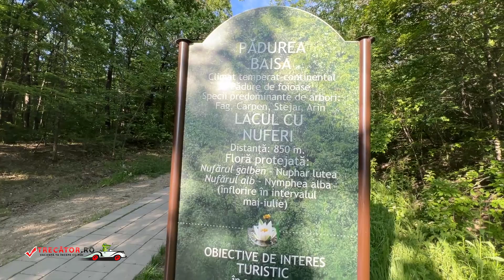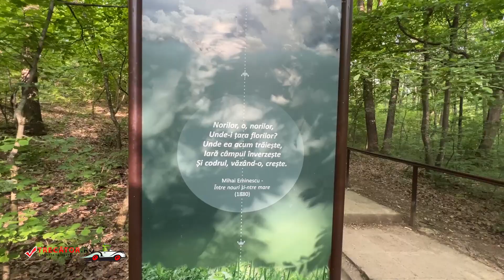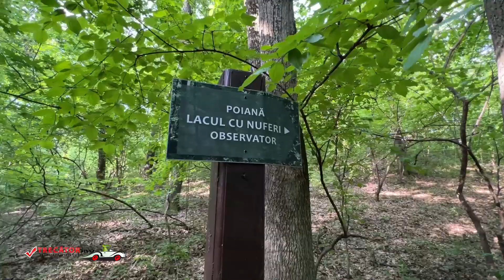Lacul cu Nuferi Mihai Eminescu, Ipotești, Jud Botoșani, România